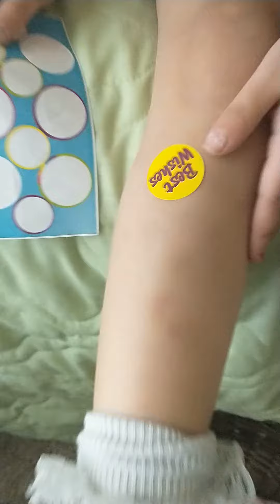Harper's sticker face